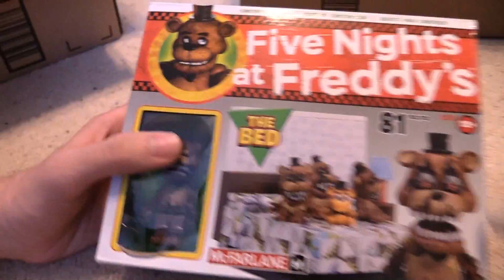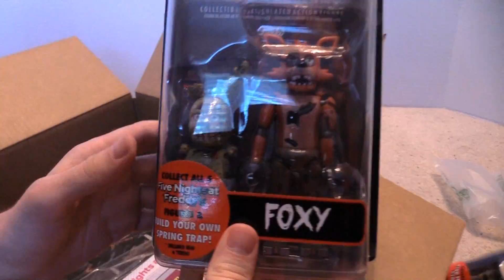Mystery Unboxing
We got some cool looking packages in the mail. I wonder what could be in them. :) :)